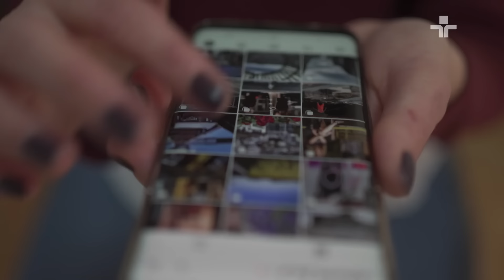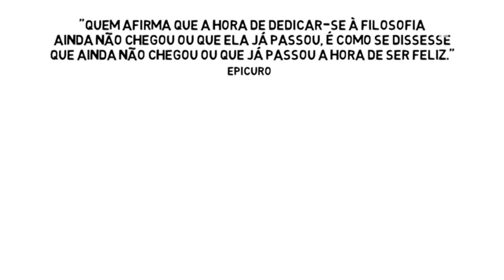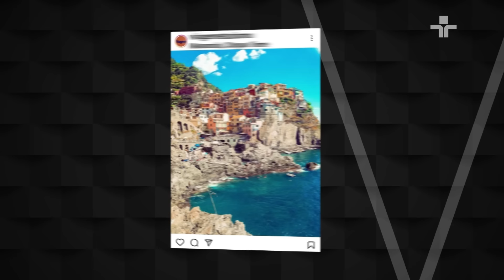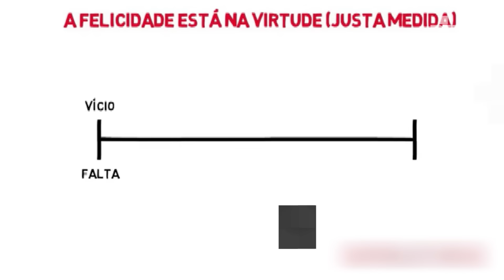Linhas Cruzadas | A Tirania da Felicidade e do Sucesso | 06/05/2021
A obrigação de ser feliz se tornou uma fonte de infelicidade?
Estamos vivendo uma tirania do sucesso e da felicidade?
No Linhas Cruzadas desta semana, Thaís Oyama e Luiz Felipe Pondé vão debater de que forma quanto mais buscamos a felicidade mais ela parece escapar da gente.

E vão analisar também como a busca da satisfação dos prazeres não é garantia de felicidade.